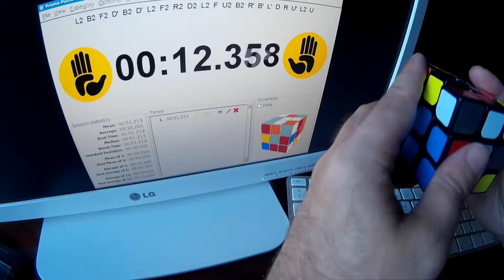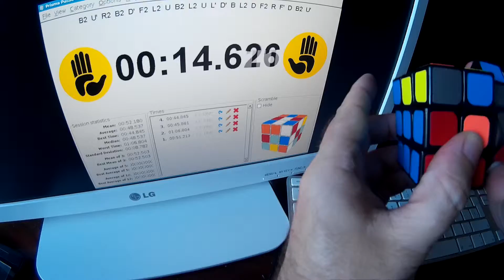3x3 ao5 47.31s 6-ago-2015 Roux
51.21
(1:06.80)
45.86
44.84
(43.80)

ao5: 47.31

Method: Roux
Cube: Moyu Weilong

Best: 35.13
Best mean of 3: 43.62
Best average of 5: 44.31
Best average of 12: 48.74